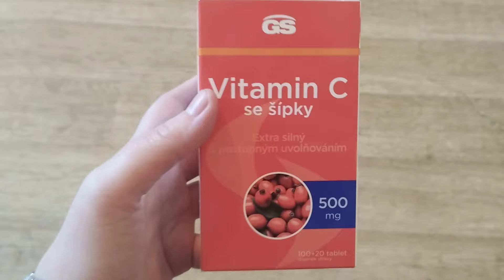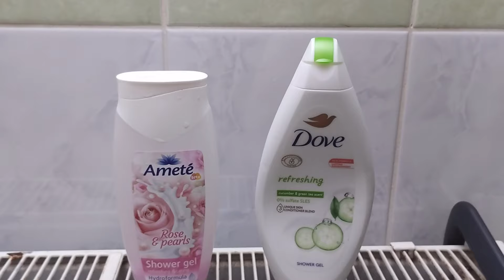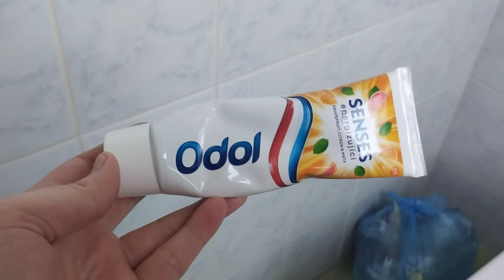Vlog// hygiena, dědovi stromy&kniha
Zdravím všechny moje diváky.
Po zvážení vlogy budu točit 😉❤️. Ale velmi nepravidelně. Prostě udělám jednodenní až dvoudenní vlog když mi bude psychicky dobře.
Nechci té psychice přidávat ještě víc. Teď si toho zažila opravdu hodně moc zlého.

Dneska mi bylo fajn, tak tady máte vlogísek ❤️.

V tomto vlogu se budeme věnovat vašemu přání, a to že ukáží co všechno používám v hygieně.  Šampony, sprchové gely, masky, kondicionéry, peelingy.
Prostě úplně všechno🤪😵.
Také si přečteme něco z docela zvláštní knihy. Ukážeme si dárky. A mnoho dalšího co jsem dělala dneska ❤️

Přeji příjemné shlédnutí 😉